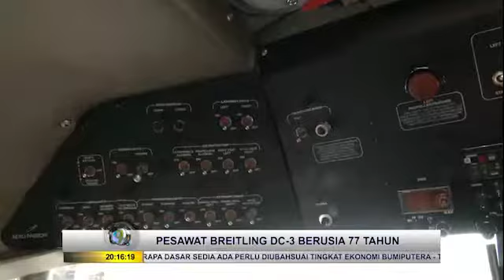Breitling DC-3 in Malaysia